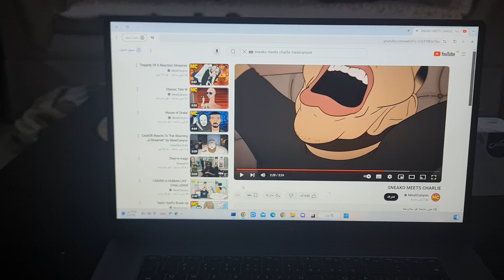Sneako gets Killed by Charlie has BSOD (On Mom's Computer)